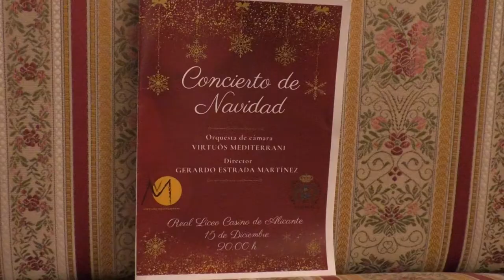El Real Liceo Casino de Alicante celebra la Navidad con un concierto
El Real Liceo Casino de Alicante empieza una nueva etapa más vinculada a la ciudad. Así queda inscrito en su estatuto donde destaca el deber esta entidad por promocionar la ciudad y ser centro de convivencia.

Y en una época tan especial, el Real Liceo Casino de Alicante ha querido felicitar las navadies con la actuación de la Orquesta Virtuós Mediterrani, bajo la dirección de Gerardo Estrada.